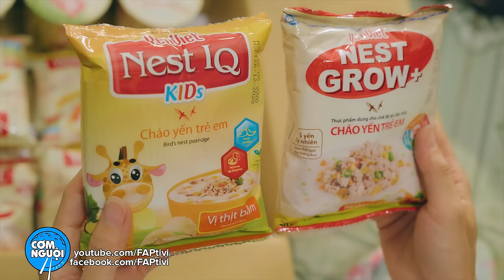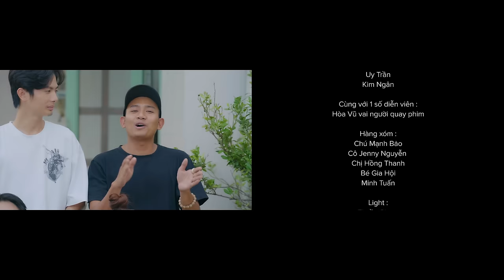FAPtv Cơm Nguội: Tập 225 - Xóm Vô Duyên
Đồng hành với chiến dịch "Sống yêu thương" cùng nhãn hàng Yến Việt và không thể bỏ lỡ chương trình khuyến mại của Yến Việt “CHÁO YẾN CHO CON, YẾN VÀNG TẶNG MẸ” để có cơ hội sở hữu nhiều giải thưởng hấp dẫn. Thông tin chi tiết chương trình
►D.O.P: Hào Wong
►Script: Thái Vũ, Vinh Râu, Đức Viễn, Huỳnh Phương
►Cast: Thái Vũ, Huỳnh Phương, Vinh Râu, Uy Trần, Ribi Sachi, Kim Ngân, Phương Nam, Thúy Kiều, cùng với một số diễn viên khác.
►Cam: Duy Phong - Hoà Vũ - Thành Võ
►Lights: Thuần Phạm -Phú Quang ,Hoàng Trí
►Location Manager : Tâm Nguyễn
►Props : Hải Lê - Hoàng Trọng, Minh Tuấn
►Equipment: Đức Duy, Khánh Huy, Trí
►Caterer: Jupi Mol
►Chủ nhiệm: Tony Quốc Anh
►Sound : Trần Linh
►Editor: Lê Duy, Chấn Hưng, Lê Thanh
►Master: Đức Viễn
►Colorist: Lê Thanh
►Marketing : Tài Nguyễn, Thuỷ Tiên, Trúc, Aki
►Assistant Director: Nguyễn Băng
►Graphics design: Phương Giao
►VFX: Diệp Khoa
►Driver: Thái
►Behind The Secenes: Đỗ Đình Huy
đạo diễn:
diễn viên:
fap, fap tv, faptv com nguoi, phim hai, phim hài, phim hài mới, phim hai 2020, hai moi nhat, hai huoc, com nguoi, comnguoi, faptv cơm nguội mới nhất, com nguoi, xom vo duyen, vo duyen, vô duyên,